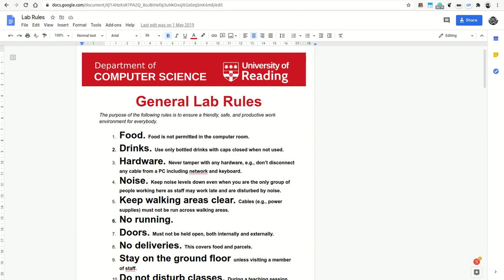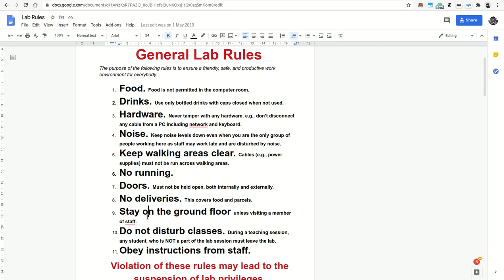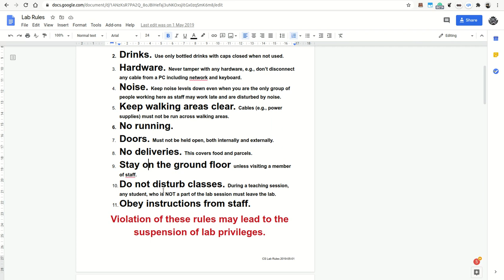Lab Rules in Polly Vacher